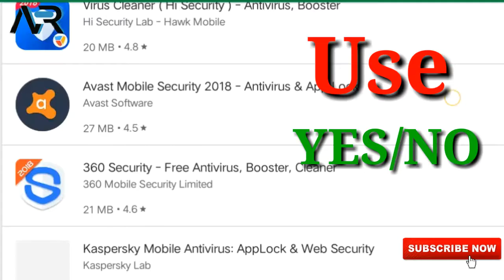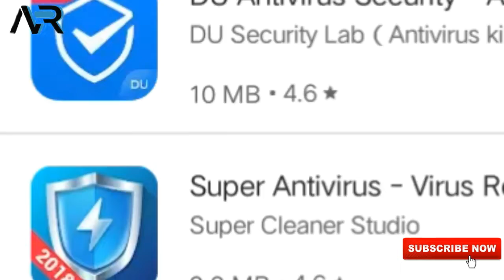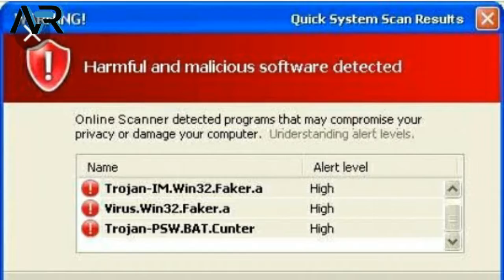IMPORTANT Antivirus for Computer/Android Mobile | Best and Free Antivirus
প্ৰথমতে আপোনাক আমাৰ ইউটিউব  চনেলAr ahmed service pointৰ deception siteলৈ
                             স্বাগতম
👉আপুনি আমাক এইবোৰ ৱেব লিংকৰ জৰিয়তে
                       যোগাযোগ কৰিব পাৰে।

            💼Amazon shopping30%Off💼
                            🚸 Harry up👭

   ।।মই মোৰ ইউটিউবত ব্যৱহাৰ কৰা বস্তু সমূহ।।

👉আপোনালোকে এই লিংক সমূহত ক্লিক কৰি বস্তুবোৰ আপোনাৰ ঘৰত আনিব পাৰে৩০% ৰেহাইৰ মূল্যত আৰু এজন YouTuberহব পাৰে।
                       লিংক সমূহ হল।

1/📲My mobile phone::(Vivo y53i)

Micromax Q352

3/📍Long Selfistik

4/🔭Mobile Stand mini trip

5/💡🔦Flash light

6/🔰Green screen pepper

7/ 📷DSLR CAMERA

8/ 🎤DSLR microphone

9/⚗Camera stand

10/🛃 My laptop

11/💻My Dsktop computer

12/📠My Epson L380 printer

কাৰণ মই আপোনালোক Mobile, computer, technology,blog videoসদাই এটাকৈVideoআৰুEVERY SUNDAY পাব মোক LIVEত । আৰু আপুনি সুধিব পাৰিব আপোনাৰ বহুমূলীয়া প্ৰশ্ন সমূহৰ উত্তৰ।।